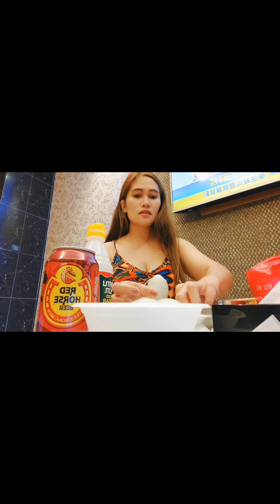Balut eating challenge😅exotic